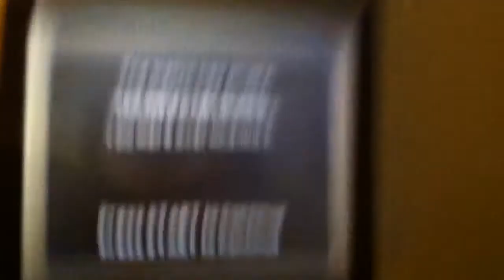Black Ops on the DS... WORST GRAPHICS